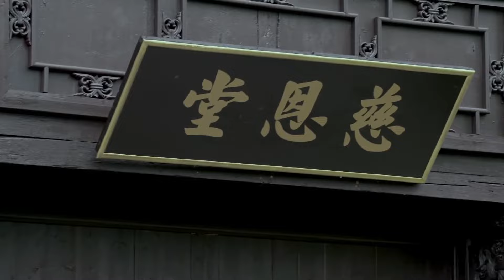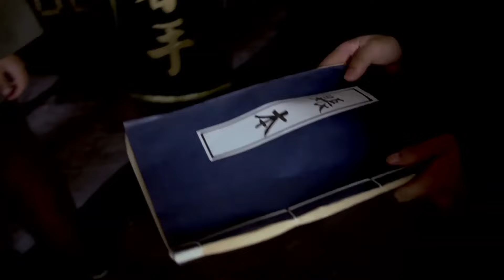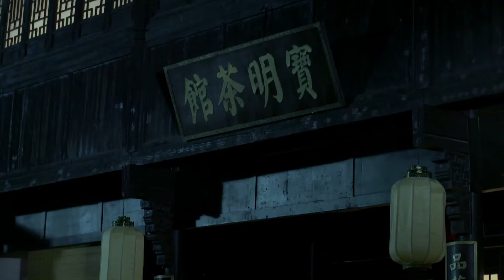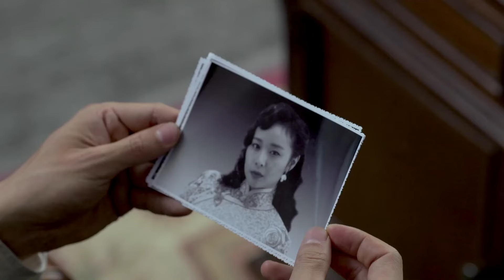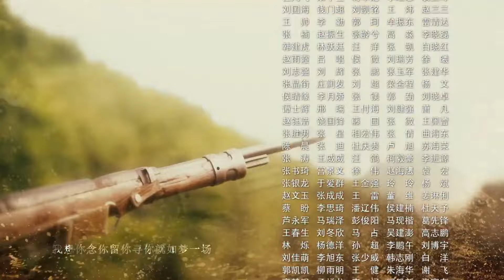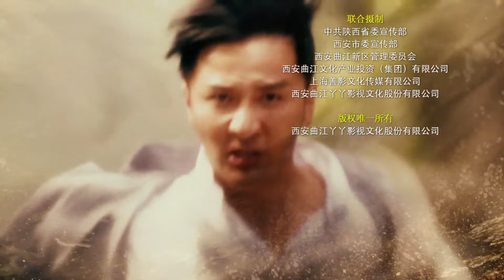【出色抗日片】《隐秘神枪手》第20集丨地下党特工假装成纨绔子弟，秘密潜伏与日军浴血奋战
抗战进入相持阶段后，富产铁矿的武泽县成了日军觊觎的目标。国民党派去的数任县长接连遭到日特暗杀，派谁上任成了一大难题。最终县长的职位被李三枪这个公子哥得到。九死一生的李三枪到达武泽县后，等着他的是一场陷阱。在妻子王巧姑和小舅子王铁锤以及地下党的帮助下，他重掌武泽县的局面。明面上无所事事，但是暗地里却推波助澜。使得日本人摸不着头脑，被耍的团团转。以至于军统特务孔文秀、国民武泽县警察局长候大贵等人都怀疑李三枪的政治立场，对他连番试探。感情上，戏子孟秋月成了李三枪的小插曲，妻子王巧姑醋意大发。正当县城局势稳定的时候，李三枪地下党员的身份暴露，被国府撤销职务，汉奸孔金彪要将李三枪置于死地，结果被地下党反戈一击击毙。武泽县城保卫战打响，李三枪率全城军民浴血抵抗日军的进攻，王巧姑被炸成重伤。最终，李三枪率全县军民以一曲壮烈的热血悲歌保卫了武泽县城，他以生命警示日本侵略者，他无愧于一个真正的中国县长